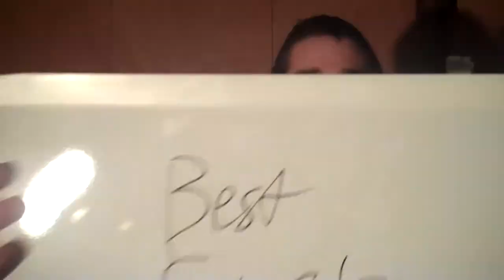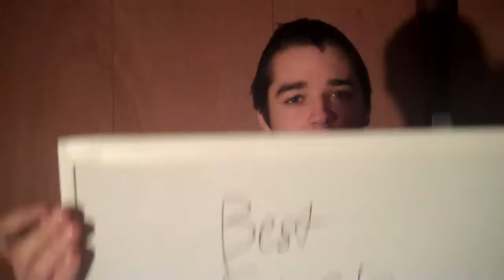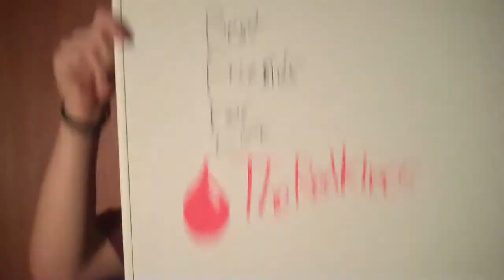Derek talks about... Friends